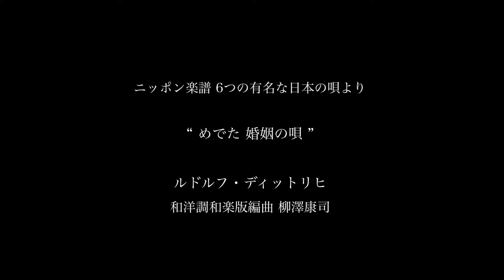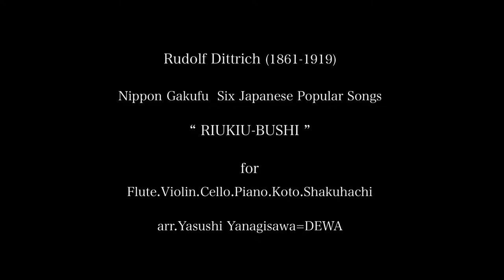和洋楽アンサンブルアンビエンス によるRudolf Dittrich ルドルフ・ディットリヒ MEDETA.(めでた) RIUKIU-BUSHI.(琉球節) 短縮版 和洋楽版編曲 柳澤康司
世界21カ国首脳が聴いた音楽 和洋(調和)楽アンサンブル アンビエンスのYoutube番組
和洋(調和)楽アンサンブルアンビエンス  Rudolf Dittrich  ルドルフ・ディットリヒ MEDETA.(めでた)  RIUKIU-BUSHI.(琉球節)  短縮版 和洋調和楽版編曲 柳澤康司

明治期に東京音楽学校の嘱託外国人教師として来日したブルックナーの弟子ルドルフ・ディットリヒ Rudolf Dittrich (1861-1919) が、
当時の日本の唄をピアノ作品集としてまとめた、音楽の文化遺産とも言えるニッポン楽譜 6つの日本の有名な唄より
 “ めでた(婚姻の唄）”  “ 琉球節 ”
柳澤康司編曲によるフルート・ヴァイオリン・チェロ・ピアノ
・箏・尺八の和洋調和楽版を
世界でただ一つの和洋楽アンサンブルアンビエンスの演奏でおおくりします。

和洋楽(調和楽)アンサンブルアンビエンス
音楽監督/チェロ 柳澤康司
フルート  秋山万己子
ヴァイオリン  土井真実
ピアノ 竹内恵
箏 井口かおり
尺八 設楽瞬山

映像 日本の浮世絵(パブリックドメイン）
2019年5月24日大泉学園ゆめりあホールコンサート
ハイレゾ・バイノーラル録音 Adphox BME-200
制作著作 パッサージュ企画 passagekikaku.com

～Profile～
世界でただ一つの和洋(調和)
楽アンサンブルアンビエンス
ensemble AMBIENCE
クラシック音楽と邦楽のスペシャリスト達により2001年に結成。
APEC JAPAN 2010 アジア太平洋経済協力首脳会議での
参加21カ国の首脳への演奏が高く評価され、
世界でただ一つの和洋調和楽団として
『音楽の感動に出会えるコンサート』を広めている。

和洋調和楽は音楽取調掛が提唱し明治期に生まれ大正時代に花開いた後、次第に日本の音楽界から姿を消してしまった日本独自の音楽様式。平成から令和に向けて和洋調和楽アンサンブルアンビエンスが再興し正統派の演奏と共に新たな作品を送り出している。

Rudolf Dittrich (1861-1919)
Nippon Gakufu  Six Japanese Popular Songs
“ KON-IN NO UTA. (MEDETA.)”
“ RIUKIU-BUSHI ”
for Flute.Violin.Cello.Piano.Koto.Shakuhachi
arr.Yasushi Yanagisawa=DEWA
WaYo Chowagaku  ensemble AMBIENCE
Music director/Cello   Yasushi Yanagisawa=DEWA
Flute   Makiko Akiyama
Violin  Mami Doi
Piano  Megumi Takeuchi
Koto   Kaori Iguchi
Shakuhachi   Shunzan Shitara
Copyright   Passagekikaku.com

世界21カ国首脳が聴いた音楽 和洋調和楽アンサンブル アンビエンスのYoutube番組
制作著作/マネジメント：パッサージュ企画 passagekikaku.com